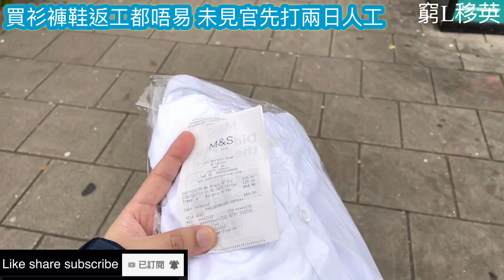窮L移英真係好悽慘？ 買衫褲鞋返工都唔易 未見官先打兩日人工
窮L 移英 BNO BNO Visa 英國 United Kingdom buy shirt trousers shoes 買衫褲鞋 真係好悽慘？